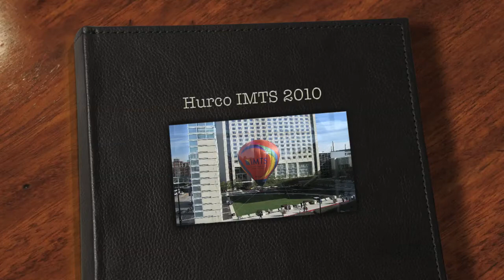Hurco IMTS 2010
This video shows some of the fun that we had at the 2010 International Technology Show (IMTS) in Chicago. We showed off new technology and the easy of our Award Winning Conversational Control. Thousands of people toured our booth and we invite you to join us on the web We hope you enjoy the video.